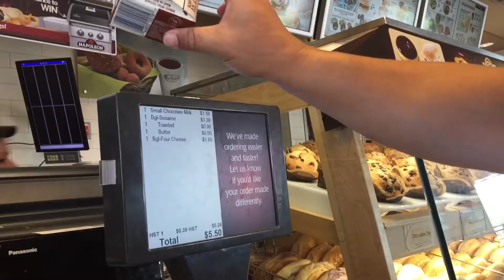2016•08•02 - Giant Bikes, Quesadillas & Tacos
After a very busy weekend, we had a very simple and easy going day at home.